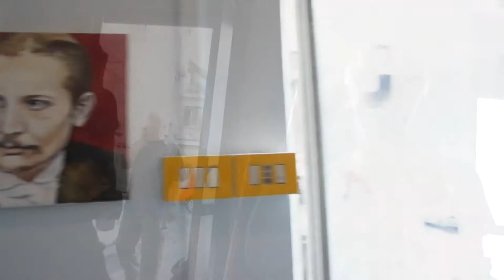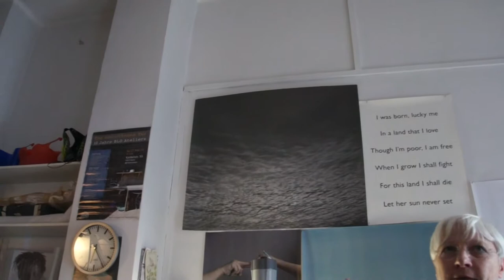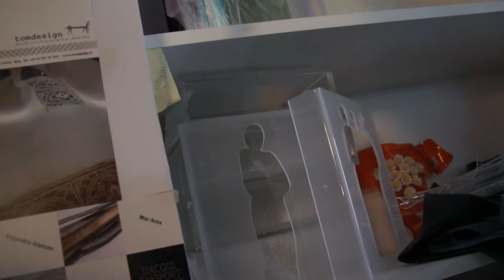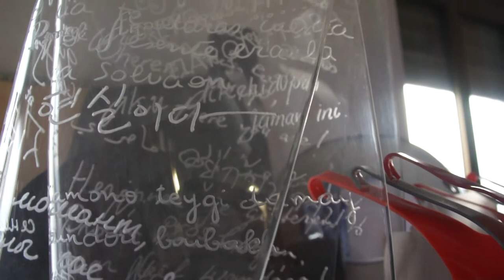Laura Ambrosi - Davanti a un fiume in piena #7 Bike Edition @ AccaAtelier